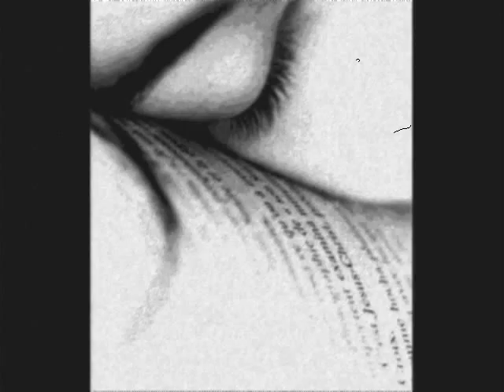José recitado por Paulo Autran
Poema resitado lindamente por Paulo Autran repleto de imagens bastantes significativas para a época, podendo ser ao mesmo tempo histórico como emotivo. Todo o vídeo foi feito com muito cuidado e carinho... Para quem gosta de poesia um pequeno e singelo presente. Drummond.